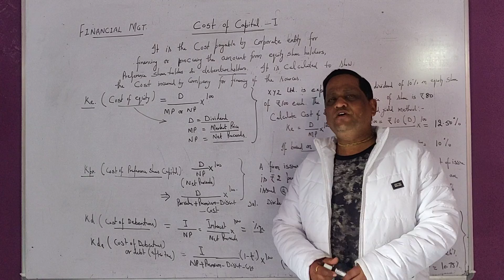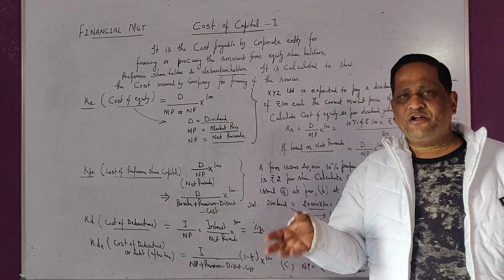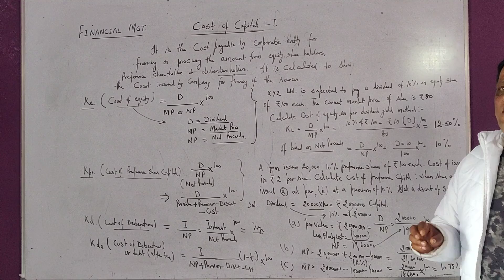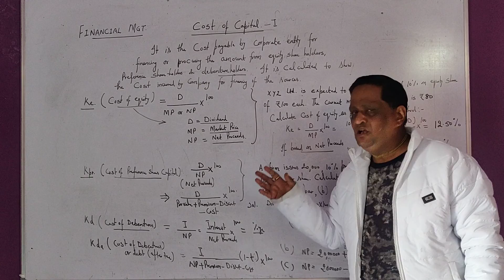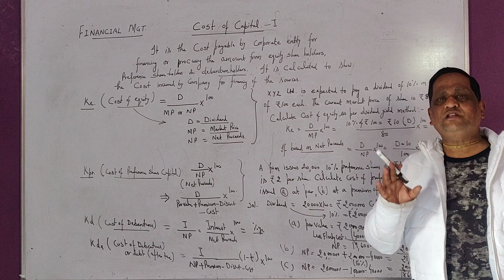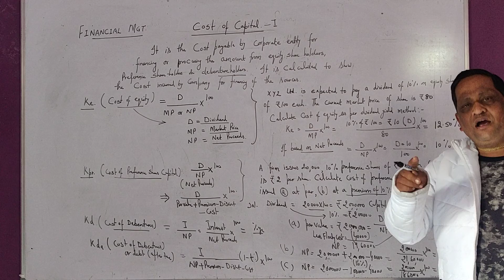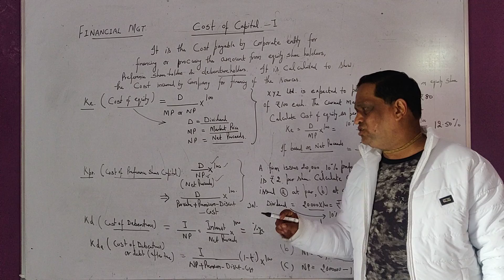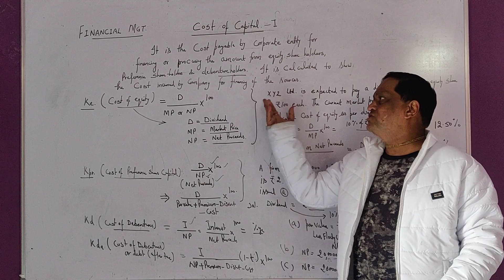COST of CAPITAL 1 in Financial Management